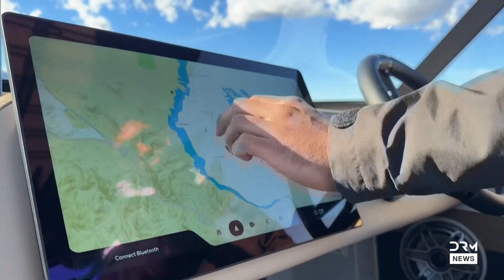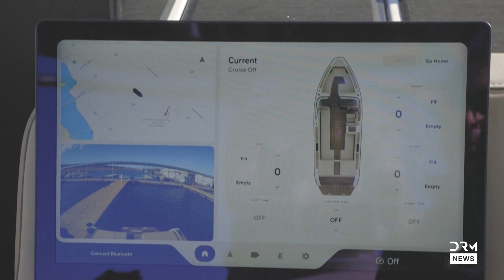Goodbye Gas! This Electric Boat Revolutionizes Water Sports and Boating Industry | DRM News | AI1F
The Arc Sport EV boat from California startup Arc brings electric innovation to the water with 500 horsepower, zero emissions, and advanced touchscreen controls. Designed by former Tesla and Rivian engineers, this 23-foot wake sport boat offers quiet, high-performance fun and up to six hours of use per charge.

Arc Sport EV Boat Unveiled: 500HP Electric Wakeboard Boat With Zero Emissions Fun

Silicon Valley Engineers Launch Arc Sport EV Boat For Sustainable Water Sports

Arc Sport EV: High-Performance Electric Wake Boat Revolutionizes Marine Industry

23-Foot Arc Sport EV Boat Combines Speed, Software And Zero-Emission Technology

 — whether it’s a tip, your opinion, or a topic you’d like to see covered.